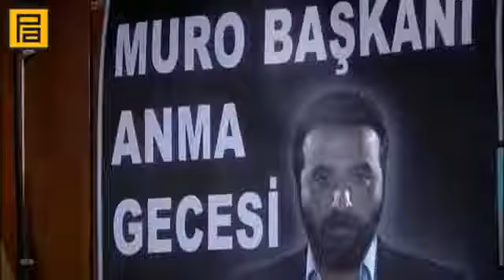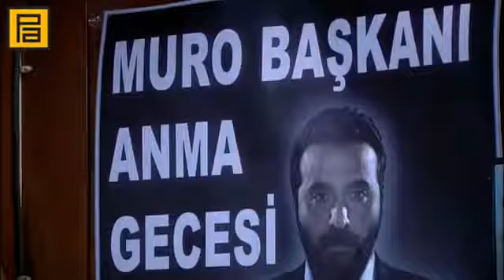Muro Başkanı Anma Gecesi🙂